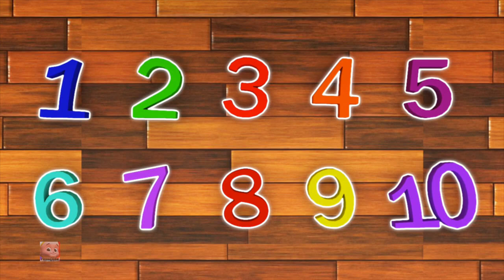nombres chanson | numéro pour les enfants | Numbers Song | Junior Squad Française | chansons de bébé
Nombres Chanson aide votre tout-petit à apprendre les chiffres d'une manière musicale.